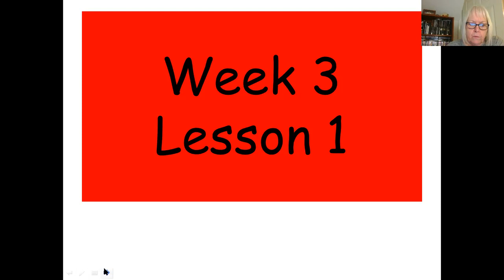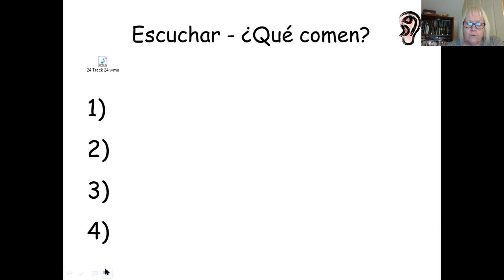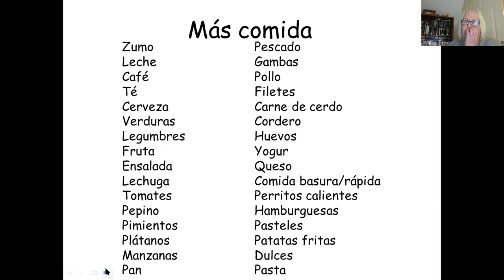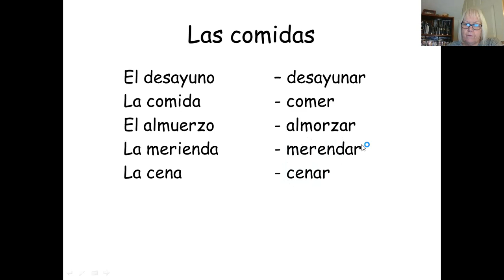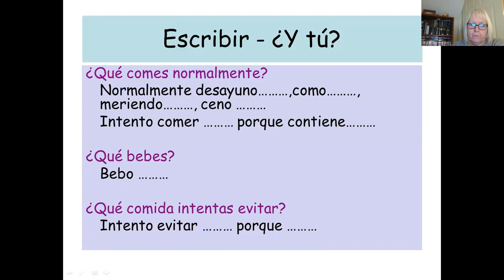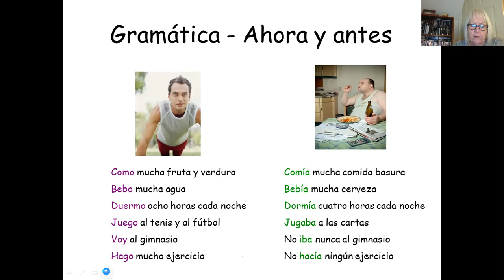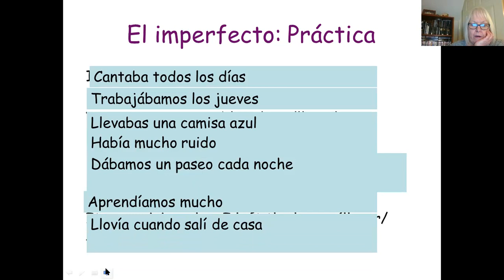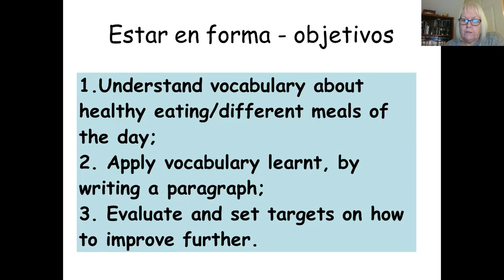Yr 11 Week 3 Lesson 1